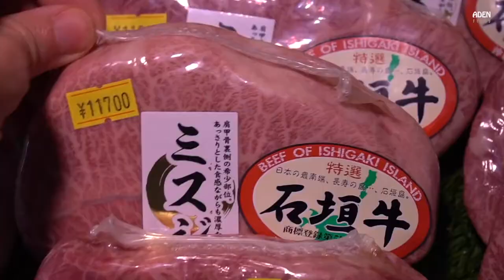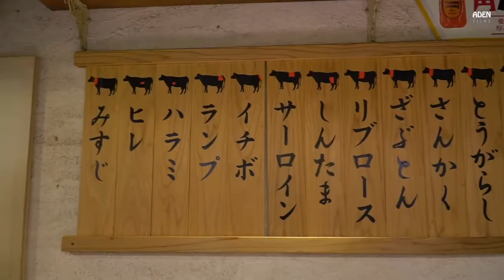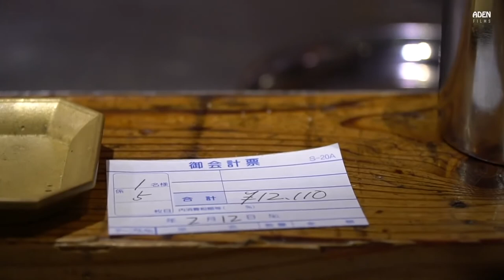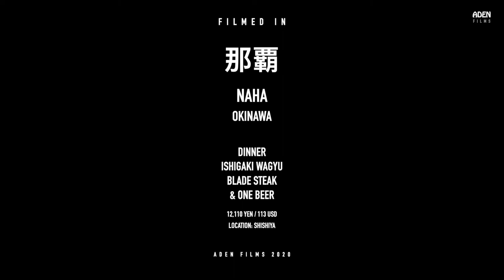Ishigaki Wagyu Okinawa's Rarest Steak Teppanyaki in Japan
Oyster blade steak from Wagyu grown on tropical Ishigaki Island (Okinawa). Only 600 to 800 cows are raised per year.